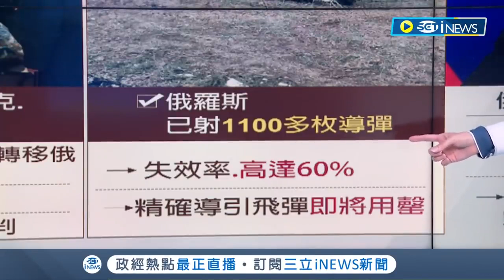俄羅斯至今拿不下烏克蘭！強押"40萬平民"至俄國與基輔談判【94要客訴】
友邦連結區